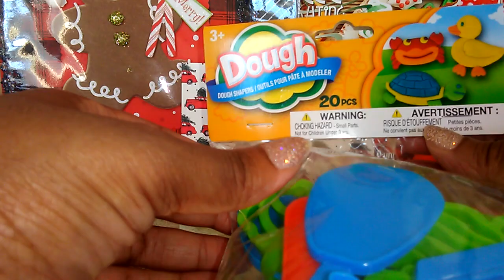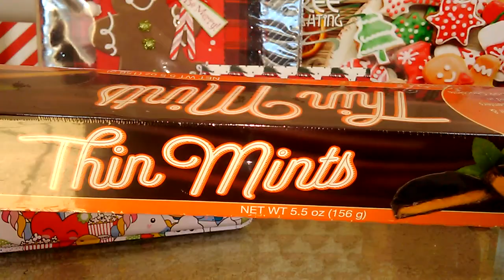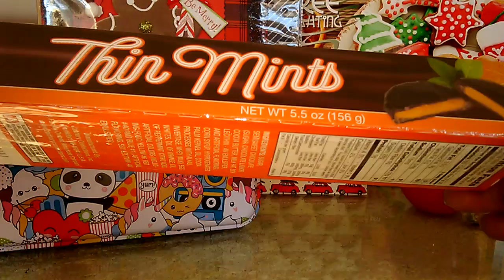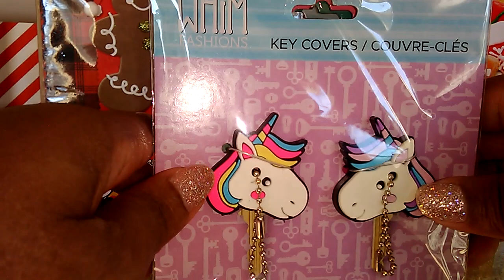VLOGMAS 2018| DAY 18 & 19| DOLLAR TREE HAULAGE